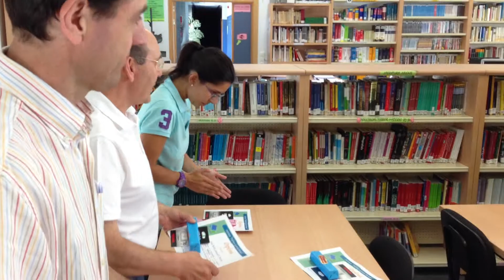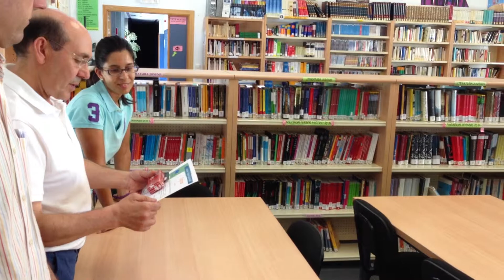Entrega de diplomas. P. de Profundización de Conocimientos en el IES García Bernalt. Junio 2013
"El objetivo es que todo el alumnado alcance el máximo desarrollo posible de todas sus capacidades, individuales y sociales, intelectuales, culturales y emocionales para lo que necesitan recibir una educación de calidad adaptada a sus necesidades, garantizándoles una igualdad efectiva de oportunidades. La compatibilidad entre excelencia y equidad hace posible que estudiantes de cualquier procedencia social y económica alcancen la excelencia, siendo ésta, más bien, un reflejo de la motivación por aprender y del nivel de compromiso del alumnado dentro y fuera del centro".

ORDEN EDU/150/2013, de 14 de marzo 2013

En la convocatoria de este curso 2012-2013 a nuestro Instituto se le han aprobado dos proyectos:

" Sistemas de control y robótica"

" La multiplicación de las formas literarias y artísticas"